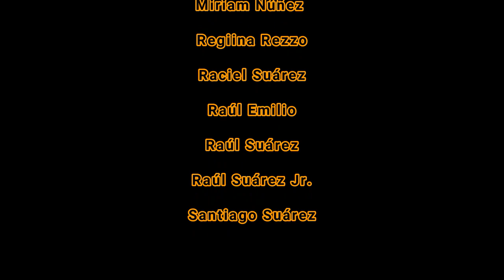Popurri Navideño - Miriam Núñez & Regiina Rezzo Ft. La Dinastía Núñez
Popurri para celebrar la navidad y año nuevo al estilo incomparable de la Dinastía Núñez

Selección de canciones navideñas para festejar y cantar en familia

Los Peces en el Río - Peter Honerlage
Blanca Navidad - Irving Berlin
Navidad Feliz Navidad - José Ramón García Flores
Ven a mi Casa - Luis María Aguilera
Ya se va Diciembre - José Alfredo Jiménez
Feliz Navidad - José Feliciano